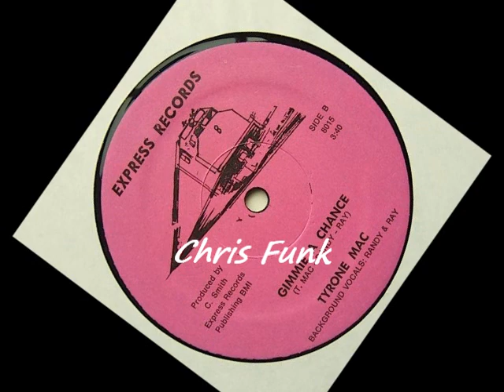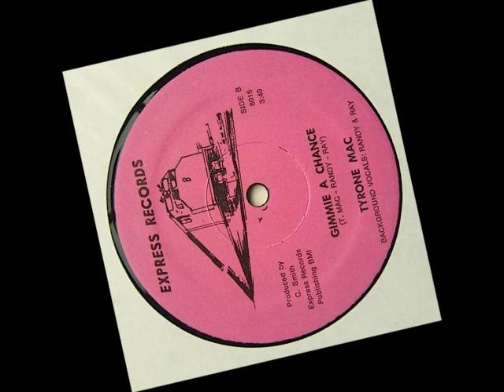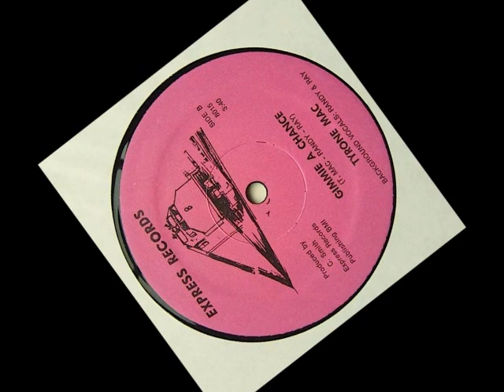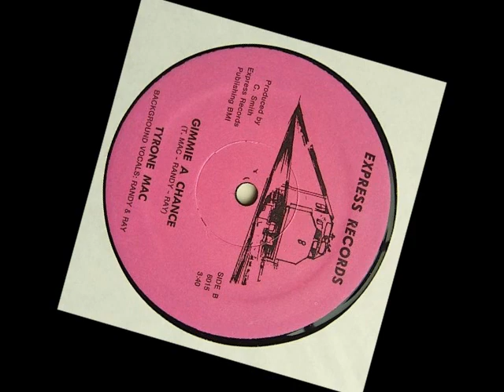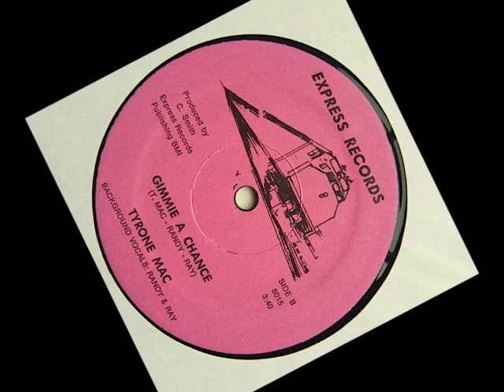TYRONE MAC - Gimmie a chance